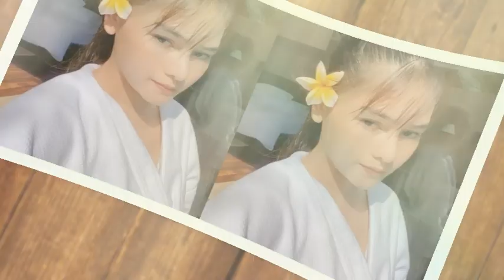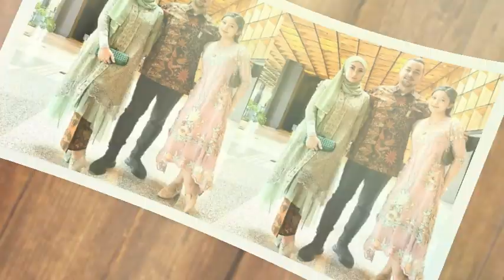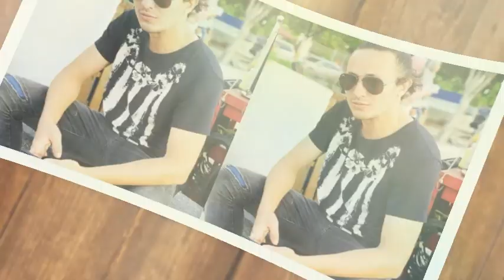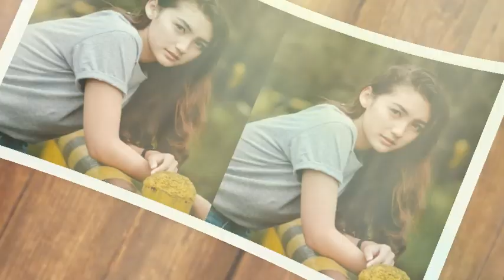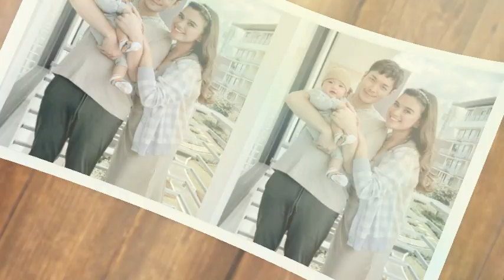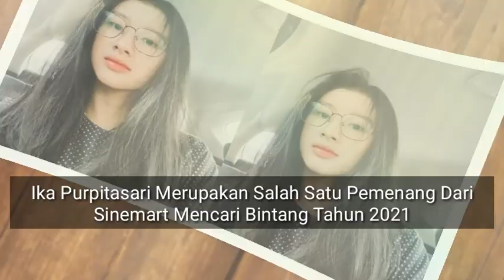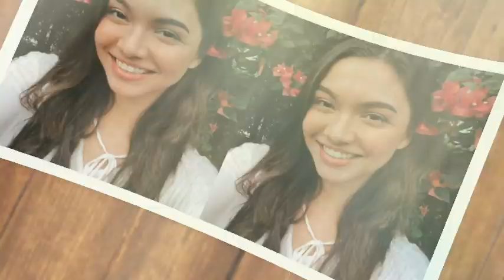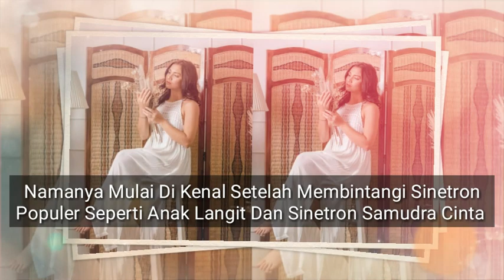Pasangan Asli Pemain Sinetron Dewi Rindu Sctv